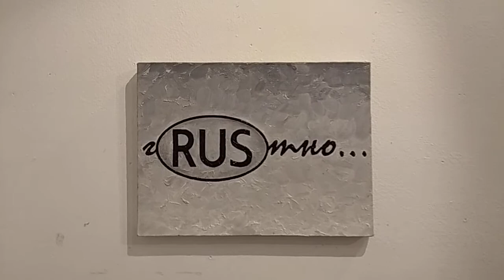Галерея "На Каширке" | Выставка "Плоское искусство" | Часть 7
Проект посвящён изучению и осмыслению художником плоскости как категории визуальной культуры. Представленные на выставке произведения, при первом взгляде на них, вызывают у зрителя желание определить их как «картины», так как многие из них выполнены в традиционной технике «холст, масло», или выглядят как графические листы. Однако эти произведения размывают границы данного определения, работая, в первую очередь, с возможностями картины как ограниченного в пространстве материального объекта.